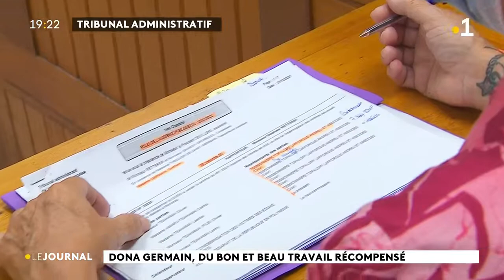Dona Germain faite chevalier de l'ordre national du mérite.